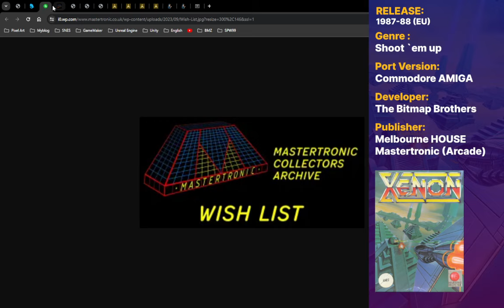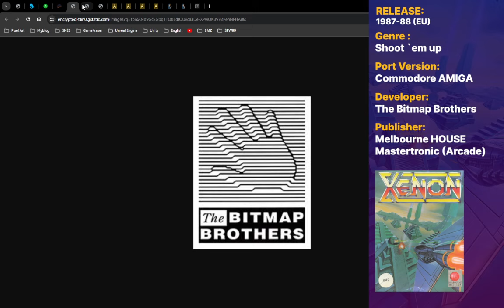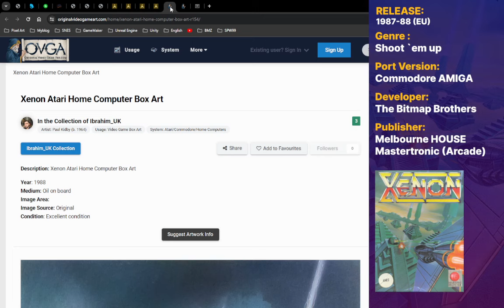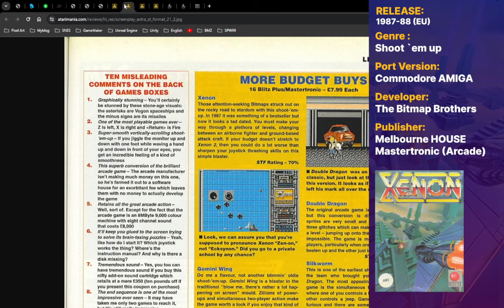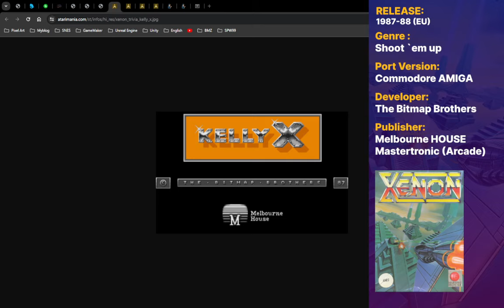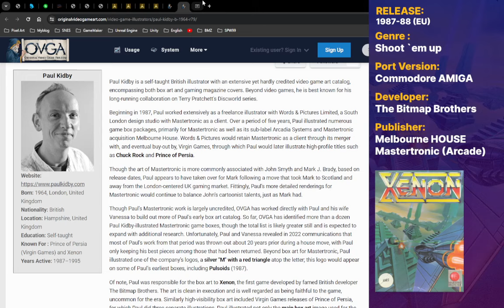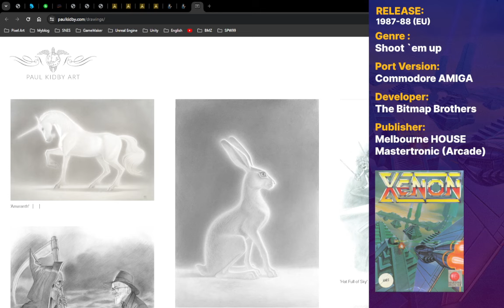Xenon - Amiga 1988